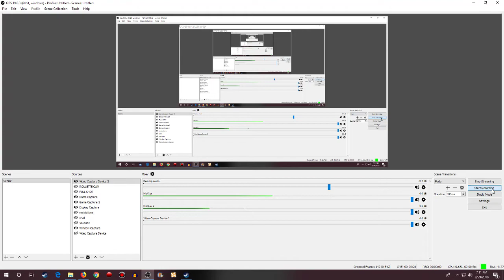Haydee - Sons Of Vidya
If you were in this stream and you got a free copy from us you're rad! Haydee is a weirdly good portal esque jump puzzle game where the character has a huge ass. Come watch Tom Sea and D. Marx try to talk their way out of this one